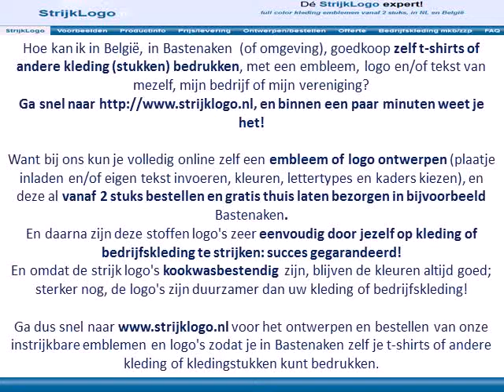Zelf kleding bedrukken Bastenaken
Hoe kan ik in België, in Bastenaken  (of omgeving), goedkoop zelf t-shirts of andere kleding (stukken) bedrukken, met een embleem, logo en/of tekst van mezelf, mijn bedrijf of mijn vereniging?
Ga snel naar en binnen een paar minuten weet je het!

Want bij ons kun je volledig online zelf een embleem of logo ontwerpen (plaatje inladen en/of eigen tekst invoeren, kleuren, lettertypes en kaders kiezen), en deze al vanaf 2 stuks bestellen en gratis thuis laten bezorgen in bijvoorbeeld Bastenaken.

Ga dus snel naar voor het ontwerpen en bestellen van onze instrijkbare emblemen en logo's zodat je in Bastenaken zelf je t-shirts of andere kleding of kledingstukken kunt bedrukken.